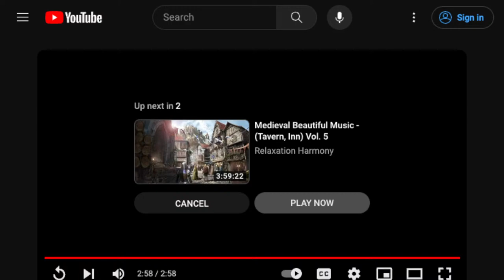FISK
The most prolific musical collective of all time.